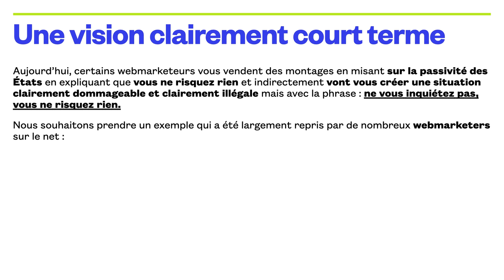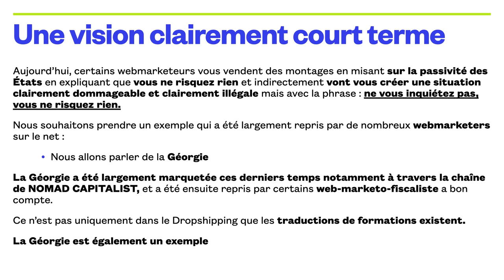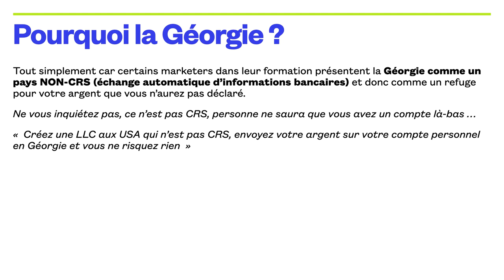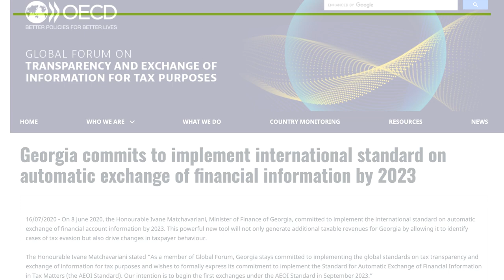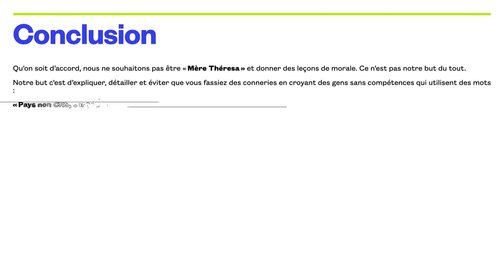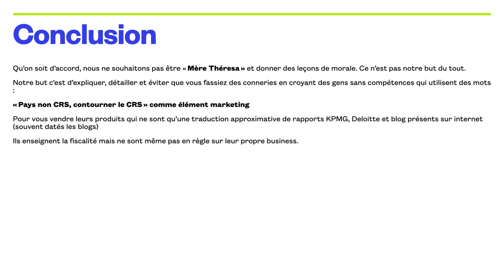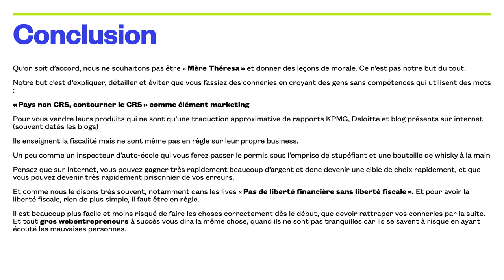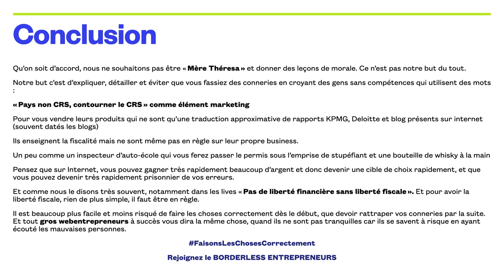OUVRIR un COMPTE BANCAIRE en GÉORGIE (NON CRS) : L'idée DÉBILE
🔝 VAT OPTIMIZER : Comment être 100% LEGAL tout en optimisant sa TVA en 2021 en Dropshipping, Infoprenariat

🔝 BORDERLESS ENTREPRENEURS : Pour les entrepreneurs qui souhaitent s'internationaliser, optimiser leur fiscalité, créer des sociétés offshore légalement

🔝 CONSULTATION ZOOM EN 1 TO 1 : Si tu as envie de réserver une session de coaching en 1 to 1 tu serais surpris par nos prix (10 fois inférieur à la concurrence), session dans laquelle nous pouvons t'apporter beaucoup de valeur ajoutée

🔝 BORDERLESS TRADERS : Le programme dédié à la fiscalité du trading (cryptomonnaies, bourses, trading) en France et comment s'expatrier pour optimiser ses gains en toute sécurité. Des lives permanents sur des sujets spécifiques sont rajoutés régulièrement

Tu as déjà sans doute vu "ouvrir un compte en Géorgie pays non crs" ce qui a été largement marketée sur internet.

Le problème de certains webmarketeurs et qu'ils vous disent ce que vous voulez entendre, car c'est cela qui vous pousse à l'achat. Ce qui n'est clairement pas notre cas, car nous voulons que vous fassiez les choses correctement.

Nous allons prendre l'exemple de la Géorgie pour illustrer un propos :

- Misez sur des failles est uniquement une stratégie court-terme pour les idiots

Si vous souhaitez ouvrir un compte en Géorgie, c'est pour une diversification, ou pour les produits proposés par les banques, mais cela ne doit être en aucun cas pour vous mettre à l'abris de la législation de votre pays.

Si vous aimez ce type de vidéo, n'hésitez pas à la partager, à la commenter et à mettre un pouce vers le haut. Cela nous aidera avec le référencement